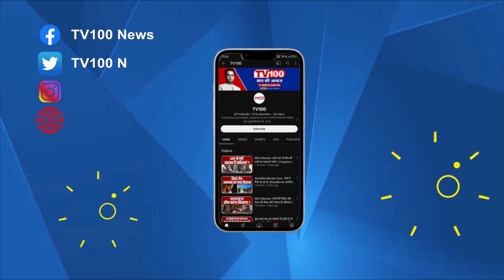Bharat Jodo Yatra: Delhi पहुंचते ही BJP पर बरसे Rahul Gandhi | Congress | TV100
राहुल गांधी की भारत जोड़ो यात्रा दिल्ली पहुंच गई है। वहीं, राहुल गांधी ने लाल किले से जनता को संबोधित किया। कांग्रेस नेता राहुल गांधी ने एक बार फिर चीन को लेकर मोदी सरकार पर हमला बोला।

Rahul Gandhi's Bharat Jodo Yatra has reached Delhi. At the same time, Rahul Gandhi addressed the public from the Red Fort. Congress leader Rahul Gandhi once again attacked the Modi government regarding China.

► TV100 DELHI NEWS CHANNEL:

टीवी 100 एक श्रेष्ठ न्यूज चैनल है. जो आपके लिए हमेशा तैयार रहता है. दिल्ली की सभी बड़ी राजनीतिक खबरें,सभी राजनीतिक हलचलों से आपको हरदम रखते हैं अपडेट. दिल्ली की सभी बड़ी और ब्रेकिंग खबरों के लिए बने रहें टीवी 100 दिल्ली पर

Tv 100 is one of the best news channels. which is always ready for you. all the big political news of Delhi, and all political movements always keep you updated. for all big and breaking news of Delhi stay tuned to tv 100 Delhi Feather